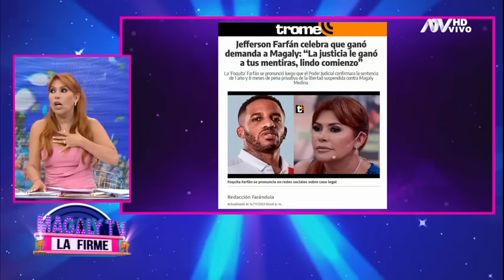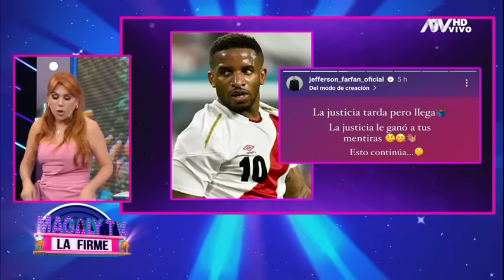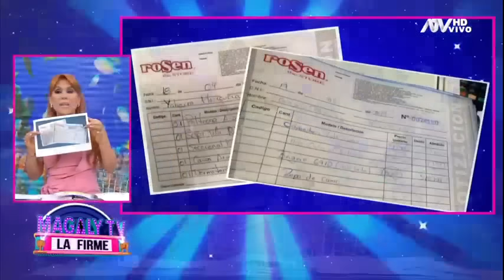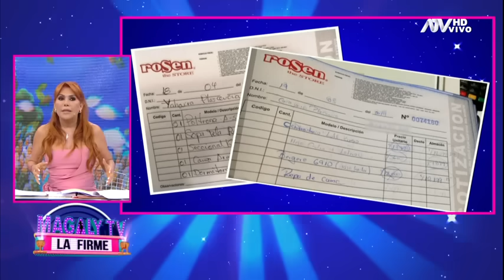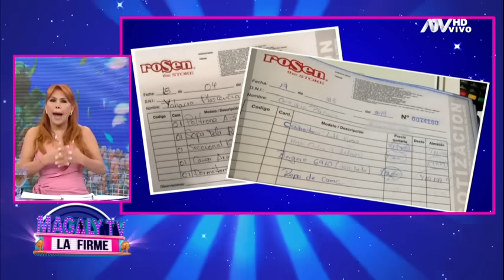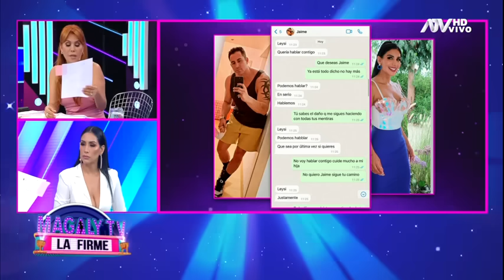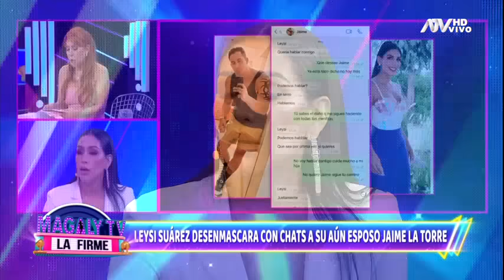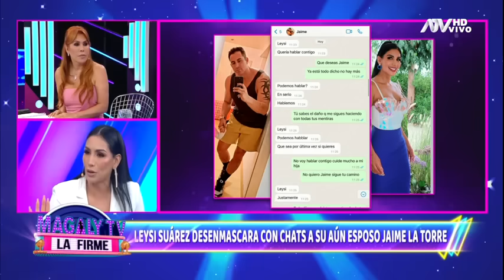Magaly TV La Firme: Programa del 14 de Noviembre de 2023